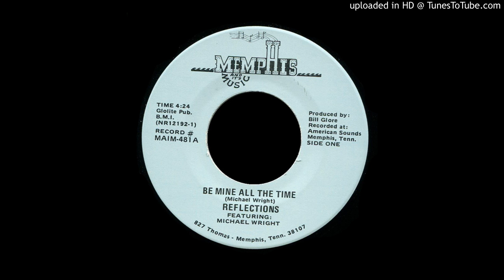Reflections "Be Mine All The Time" (Memphis & Its Music)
Nice ballad. A-side to the disco joint "Reflex."